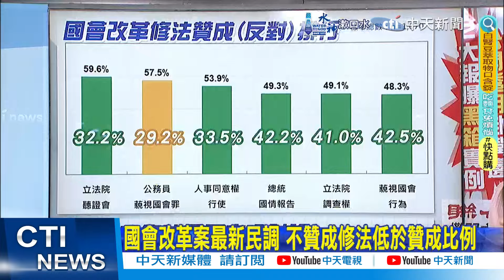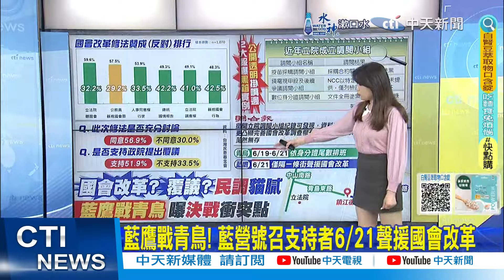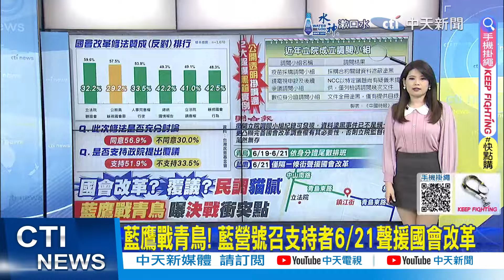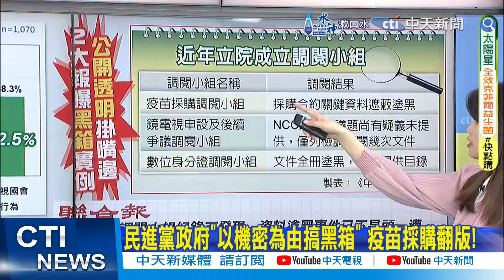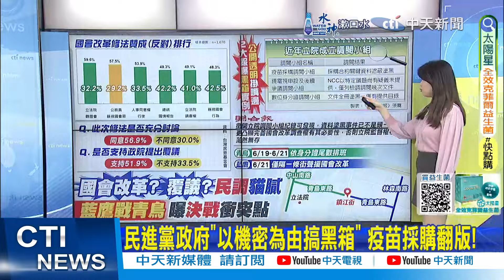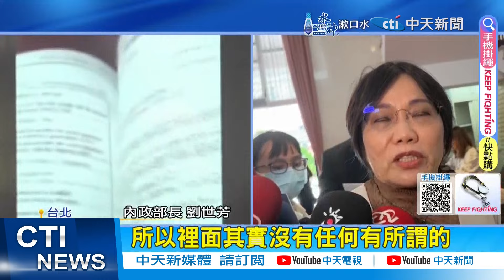【每日必看】國會改革案最新民調 不贊成修法低於贊成比例｜藍鷹戰青鳥! 藍營號召支持者6/21聲援國會改革 20240618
00:00 國會改革案最新民調 不贊成修法低於贊成比例
02:08 支持行政院提出覆議 51.9%支持33.5%不支持
02:27 青鳥行動重返立院 民團:依身分證尾數排班集結
02:55 藍鷹戰青鳥! 藍營號召支持者6/21聲援國會改革
03:25 覆議為罷免練兵? 賴士葆嗆柯建銘"輸不起"
06:31 民進黨政府"以機密為由搞黑箱" 疫苗採購翻版!
07:55 "調閱資料遭塗黑"非首次! 凸顯國會改革必要性
08:17 藍轟數位身分證資料"全塗黑" 劉世芳:依法規範
09:50 韓國瑜分批宴請 藍委:祝生日快樂當"延壽"
10:54 臨時請假沒主持院會 韓國瑜現身"2字"回應